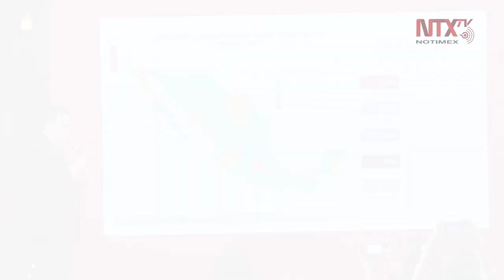Corte Informativo 09-04-2020